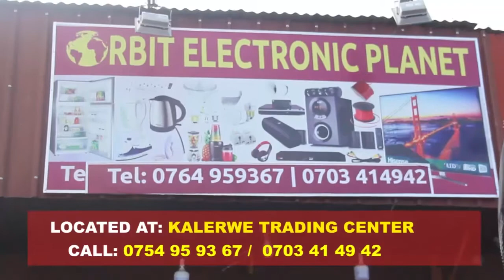ENYAMBALAYO : TOPIC: KNOW YOUR SKIN COLOR FOR BETTER FASHION